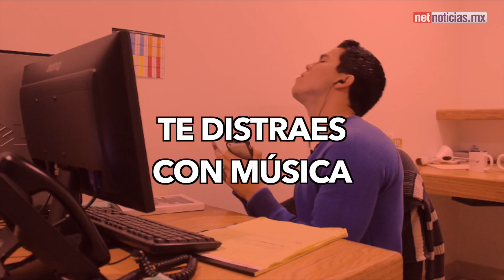CUANDO TRATAS DE SALVAR EL SEMESTRE